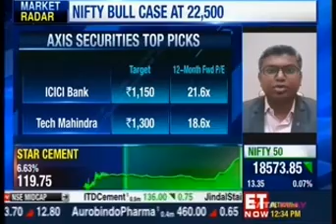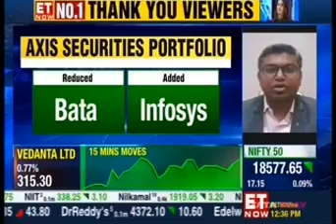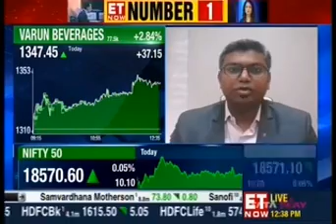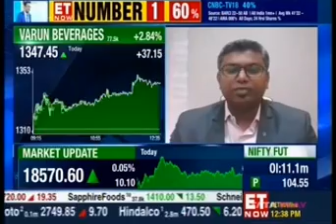Neeraj Chadawar, ET Now , 08 December, 2022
Watch our Head – Quantitative Equity Research, Neeraj Chadawar, share his insights on the Axis Securities Top Picks Report with ET Now.